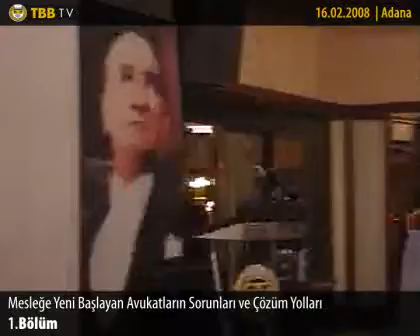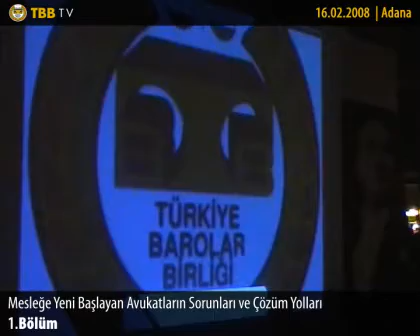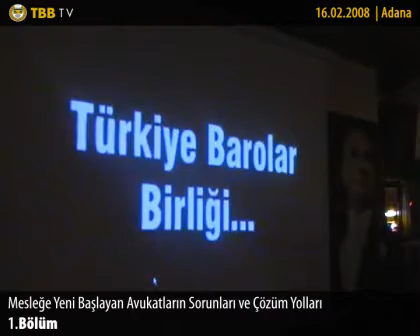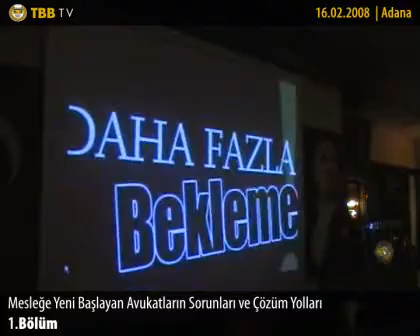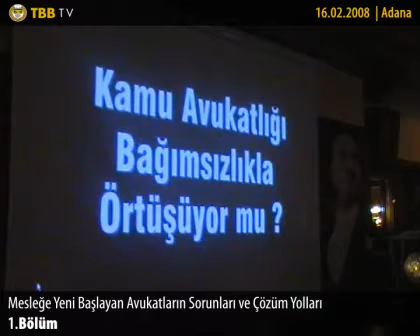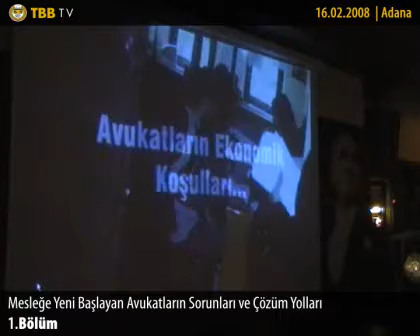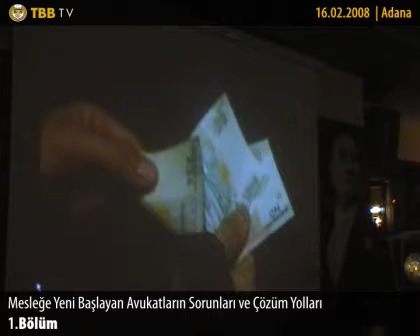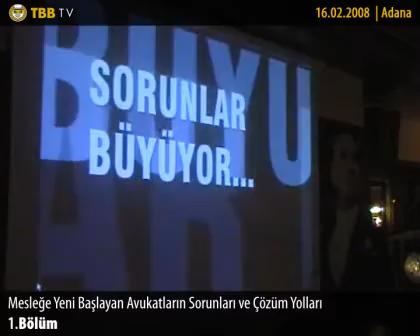1. Bölüm - Mesleğe Yeni Başlayan Avukatların Sorunları ve Çözüm Yolları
Mesleğe Yeni Başlayan Avukatların Sorunları ve Çözüm Yolları - Adana - 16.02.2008